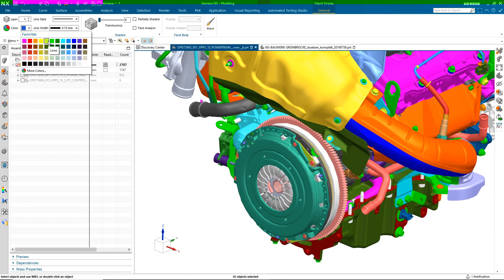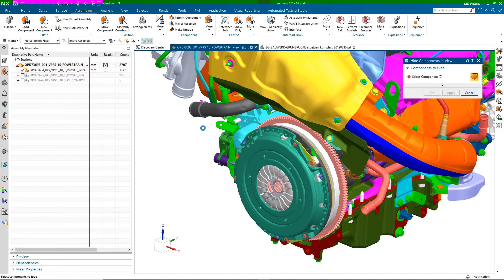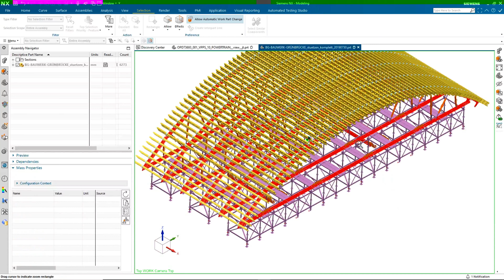Select Similar Components